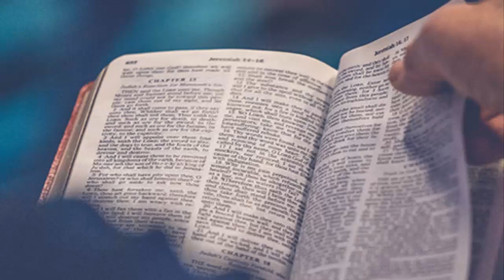Premier livre des Rois Chapitre 14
PREMIER LIVRE DES ROIS
01 En ce temps-là, Abiya, fils de Jéroboam, tomba malade.

02 Jéroboam dit à sa femme : « Lève-toi, je te prie : déguise-toi, pour que l’on ne sache pas que tu es la femme de Jéroboam. Va à Silo : là se trouve le prophète Ahias, qui a dit de moi que je serais roi sur ce peuple.

03 Emporte dix pains, des gâteaux secs, un pot de miel, et va le trouver chez lui. Il te révélera ce qui adviendra de l’enfant. »

04 La femme de Jéroboam fit ainsi. Elle se leva, partit pour Silo et se présenta à la maison d’Ahias. Or Ahias ne pouvait plus voir ; il avait le regard fixe à cause de son grand âge.

05 Mais le Seigneur avait dit au prophète Ahias : « Voici : la femme de Jéroboam est en route pour te consulter au sujet de son fils qui est malade. Tu lui parleras de telle et telle manière. Et lorsqu’elle se présentera, elle se fera passer pour une étrangère. »

06 Dès que le prophète Ahias entendit le bruit de ses pas dans l’entrée, il dit : « Entre, femme de Jéroboam. Pourquoi te fais-tu passer pour une étrangère ? J’ai pour toi un dur message.

07 Va dire à Jéroboam : “Ainsi parle le Seigneur, Dieu d’Israël : Je t’ai élevé du milieu du peuple, et je t’ai placé comme chef sur mon peuple Israël ;

08 j’ai arraché la royauté à la maison de David et je te l’ai donnée. Mais tu n’as pas été comme mon serviteur David, qui gardait mes commandements et me suivait de tout son cœur, pour ne faire que ce qui est juste à mes yeux.

09 Tu as agi plus mal encore que tous ceux qui t’ont précédé : tu es allé te fabriquer d’autres dieux, des idoles de métal fondu, pour provoquer mon indignation, et moi, tu m’as rejeté derrière ton dos.

10 C’est pourquoi, voici que je fais venir le malheur sur la maison de Jéroboam. J’exterminerai tous les mâles de la famille de Jéroboam, esclaves ou hommes libres en Israël. Je balaierai les derniers restes de la maison de Jéroboam, comme on balaie à fond les ordures.

11 Celui de la famille de Jéroboam qui mourra dans la ville, les chiens le mangeront ; celui qui mourra dans les champs, l’oiseau du ciel le mangera. Car le Seigneur a parlé.”

12 Quant à toi, debout ! Retourne dans ta maison. Au moment où tu entreras dans la ville, l’enfant mourra.

13 Tout Israël le pleurera, puis on l’ensevelira. Lui seul, en effet, de la famille de Jéroboam, sera mis dans un tombeau, car en lui seul a été trouvé quelque chose de bon pour le Seigneur, le Dieu d’Israël.

14 Le Seigneur suscitera pour lui-même un roi sur Israël qui supprimera la maison de Jéroboam. – C’est pour aujourd’hui ! Et même pour maintenant ! –

15 Le Seigneur frappera Israël, qui deviendra comme le roseau qui s’agite dans l’eau. Il extirpera Israël du sol fertile qu’il avait donné à leurs pères. Il les dispersera jusqu’au-delà de l’Euphrate, puisqu’en fabriquant leurs poteaux sacrés, ils ont provoqué l’indignation du Seigneur.

16 Il livrera Israël à cause des péchés que Jéroboam a commis, et des péchés qu’il a fait commettre à Israël. »

17 La femme de Jéroboam se leva ; elle partit et revint à Tirsa. Et comme elle arrivait au seuil de la maison, l’enfant mourut.

18 On l’ensevelit, et tout Israël le pleura, conformément à la parole que le Seigneur avait dite par l’intermédiaire de son serviteur Ahias le prophète.

19 Le reste des actions de Jéroboam, ses combats et son règne, tout cela est écrit dans le livre des Annales des rois d’Israël.

20 Le temps que régna Jéroboam fut de vingt-deux ans ; puis il reposa avec ses pères. Son fils Nadab régna à sa place.

21 Roboam, fils de Salomon, régna en Juda. Roboam avait quarante et un ans lorsqu’il devint roi, et il régna dix-sept ans à Jérusalem, la ville que le Seigneur avait choisie parmi toutes les tribus d’Israël pour y mettre son nom. Sa mère s’appelait Naama, l’Ammonite.

22 Mais les gens de Juda firent ce qui est mal aux yeux du Seigneur, ils provoquèrent son ardeur jalouse plus que n’avaient fait leurs pères, par les péchés qu’ils avaient commis.

23 Eux aussi, ils se construisirent des temples dans les lieux sacrés, des stèles, des poteaux sacrés, sur toute colline élevée et sous tout arbre vert.

24 On pratiqua même la prostitution sacrée dans le pays. Ils imitèrent toutes les abominations des nations que le Seigneur avait dépossédées devant les fils d’Israël.

25 La cinquième année du règne de Roboam, Shishaq, roi d’Égypte, monta contre Jérusalem.

26 Il s’empara des trésors de la maison du Seigneur et des trésors de la maison du roi ; il s’empara de tout ; il s’empara aussi de tous les boucliers d’or qu’avait faits Salomon.

27 Le roi Roboam fit, pour les remplacer, des boucliers de bronze, et les confia aux chefs des gardes, à la porte de la maison du roi.

28 À chaque fois que le roi se rendait à la maison du Seigneur, les gardes prenaient ces boucliers ; puis ils les rapportaient dans la salle des gardes.

29 Le reste des actions de Roboam, tout ce qu’il a fait, cela n’est-il pas écrit dans le livre des Annales des rois de Juda ?